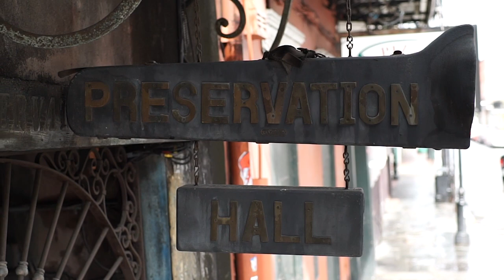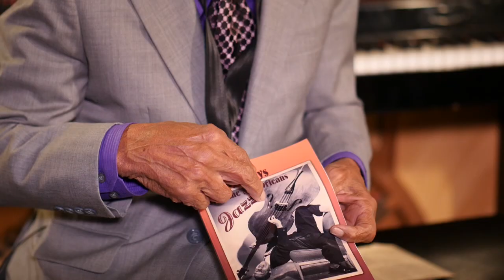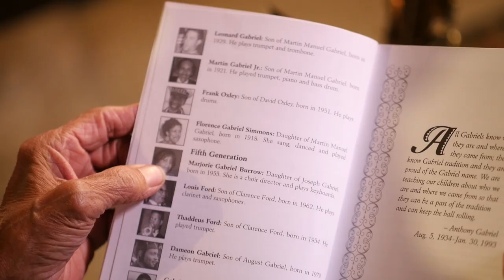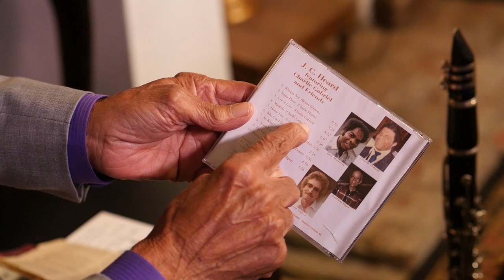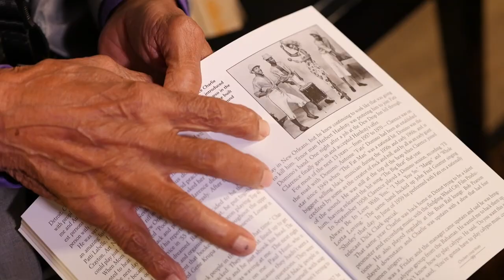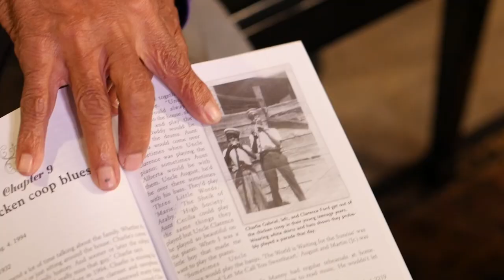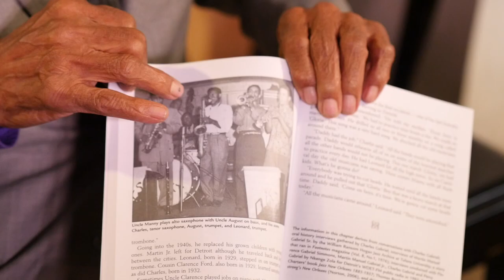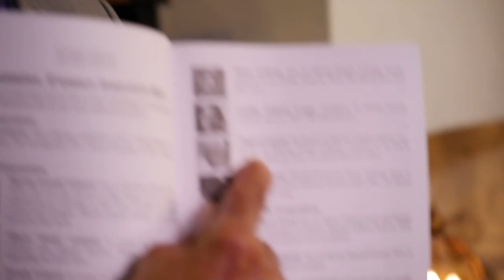Oral History: Charlie Gabriel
Charlie Gabriel Oral History
Interviewed by Alison Fensterstock at Preservation Hall on February 25, 2016.